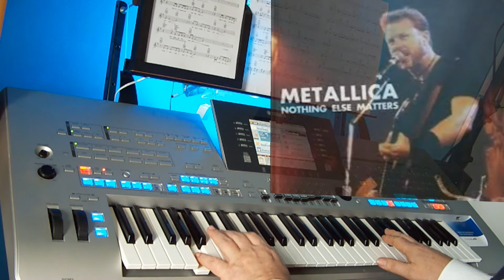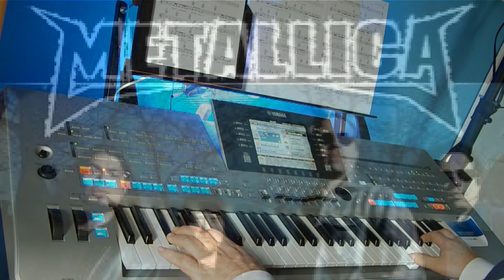Nothing Else Matters - Metallica (cover Tyros 4)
All live, no midi. Recorded live in one track on Tyros4 internal Harddisk.
"Nothing Else Matters" is a song by American heavy metal band Metallica. It was released in 1992 as the third single from their self-titled fifth studio album, Metallica. The song peaked at number 11 on the Billboard Mainstream Rock Tracks chart as well as top-ten positions on many European charts. "Nothing Else Matters" was featured as a playable track in the music video game Guitar Hero: Metallica. Recognized as one of Metallica's best known and most popular songs, it has become a staple in live performances.